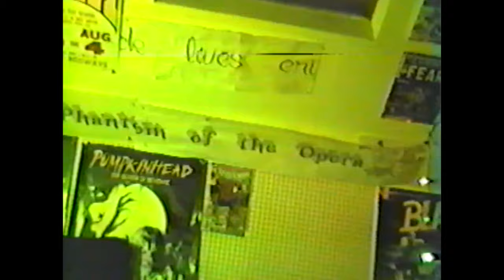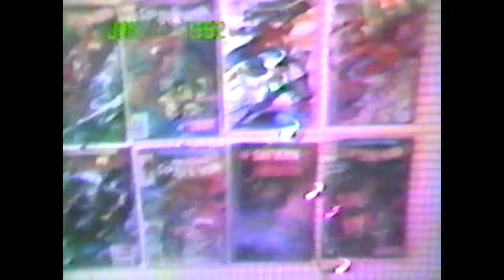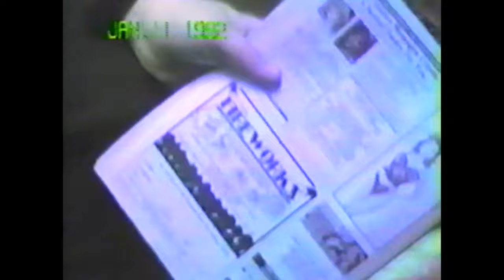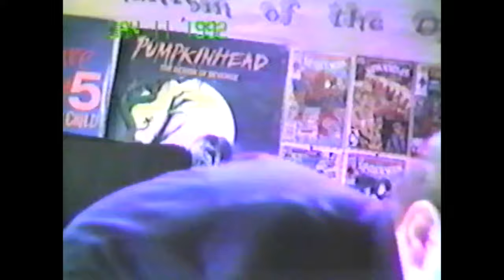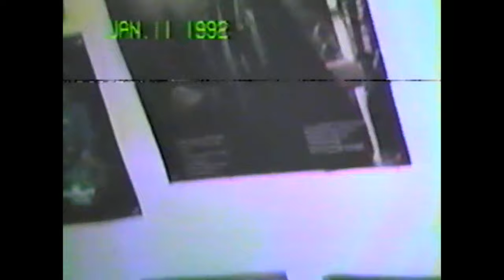90's: Kids, Comic Books & Penthouse - January 11, 1992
1/11/92:
 This video starts off with my dad telling me to do my homework then me hanging some comic books up on my bedroom wall. I was at the height of my comic book reading in this era. It kills me to watch me so carelessly rip down those movie posters, especially that 'BLADES' poster.

The next day my friend comes over and we are talking about my girlfriend and my date at the mall the night before. This relationship must've been so fleeting or insignificant as I had ZERO memory or it or the girl until I rewatched this footage (I do vaguely remember buying a 'Tales from the Darkside' poster from Spencer's Gifts while on a date though)".

In what must be a rite of passage moment for most teen boys of the era, we had gotten our hands on an issue of Penthouse magazine. I find it amusing that we were more interested in ordering the fireworks catalog advertised in the back than scanning the pictures. To be 14 again.